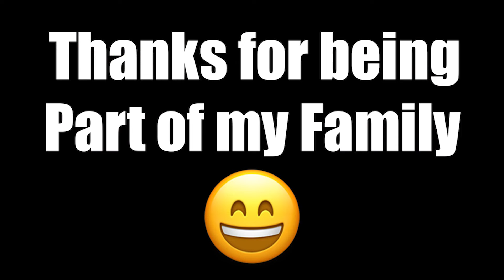Upcoming Cosmetic Bundles in Black Ops Cold War & Warzone Season 4 Reactive, Mastercraft, Ultra Skin